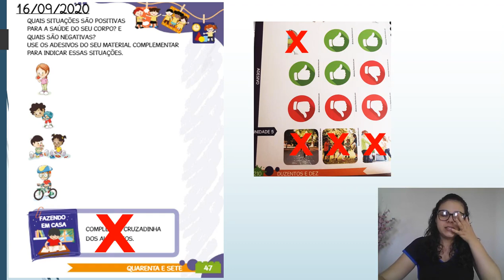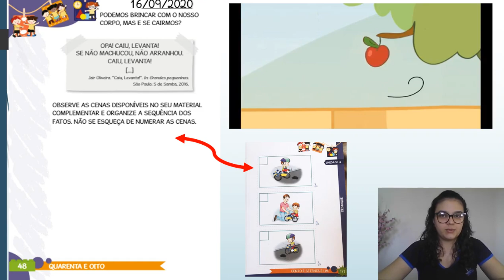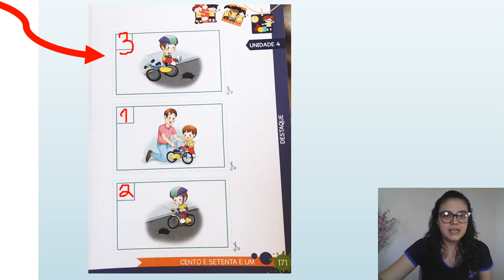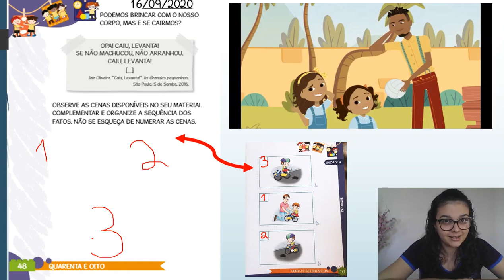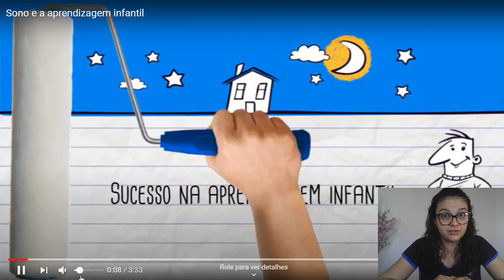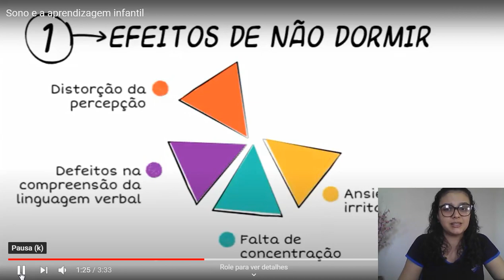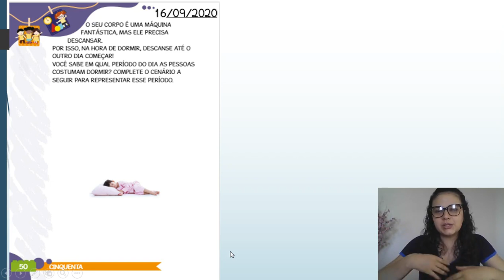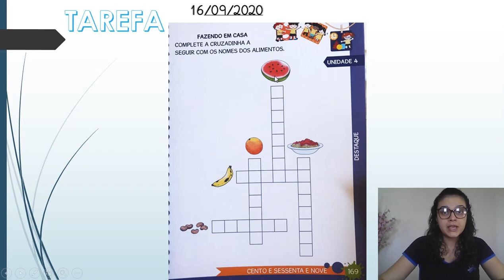16/09 Jardim II A (profª Letícia): Livro Didático POLIEDRO - páginas 47, 48 (171), 50, 51 e 169.